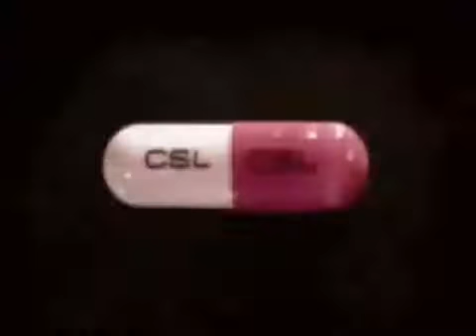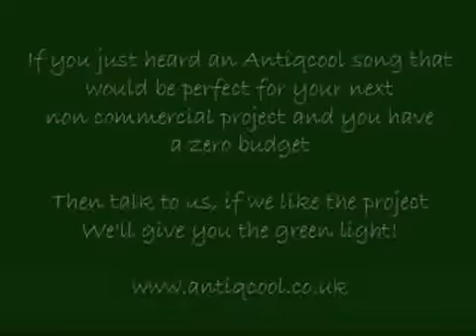Movie Mashup Anti War Song Pieces Of My Mind by Antiqcool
Sicknote Publishing (Antiqcool) control 100% of master and publishing rights to all original Antiqcool tracks in this video

To arrange a commercial license for any of the songs in this video contact Michael Ecker, Licensing Account Manager at Rumblefish .

The music to this video is "Pieces Of My Mind" by Antiqcool. If you would like to use this soundtrack in your own video, go to friendlymusic and buy a no hassle, legal license for only $1.99

anticool,antikool,aunty cool,auntycool,auntykool,aunty kool,antiqcool,antiwar,protest song,pieces of my mind,rock,rock guitar,lead guitar,movie mashup,friendlymusicman,